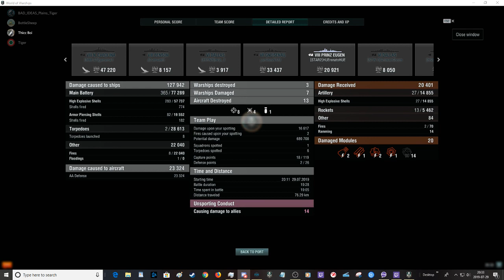Triple Akizuki Trapping